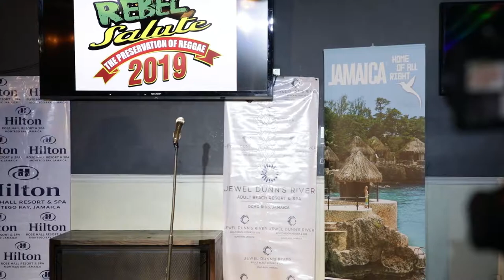Marcia Aitkin - I'm Still In Love With You Boy.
Rebel Salute 2019 Media Launch at Milk River Restaurant
20181102